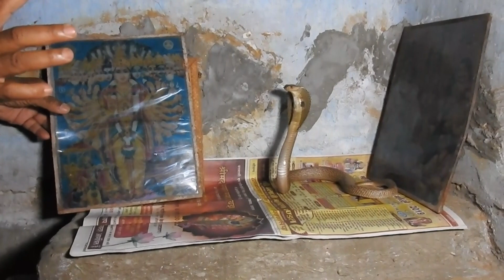लोग इसे देवता मान रहे थे फोटो के पीछे छुपा हुआ भारतीय नाग Amazing Video Very Aggressive Cobra